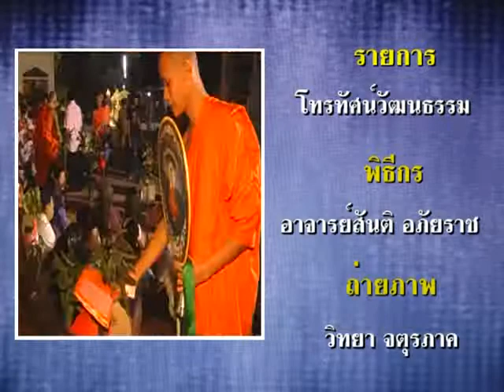ทอดผ้าป่าแถว วัดบาง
อาจารย์สันติ อภัยราช

รายการโทรทัศน์วัฒนธรรม